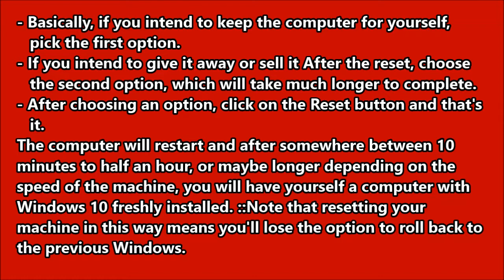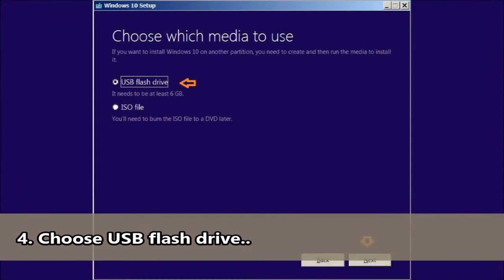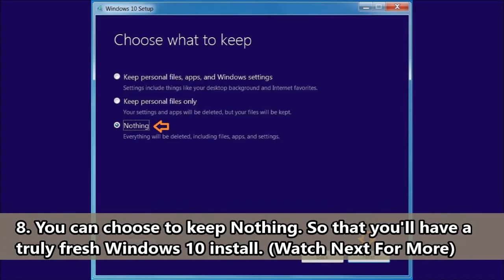Clean installation of Windows 10 & Create Boot Media | Fresh Installattion of Windows 10 USB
Here's We Go to install a clean version of Microsoft's operating system onto any PC. Clean installation of Windows 10 step by step, Fresh Installattion of Windows 10  step by step, How to  Create Boot Media for Windows 10, How to create bootable usb,  how to install windows 10 from usb, how to install windows 10 from flash drive,  How do I put Windows 10 on a USB?,
How Do You Download Windows 10 for free?, How do I do a System Restore on Windows 10?,